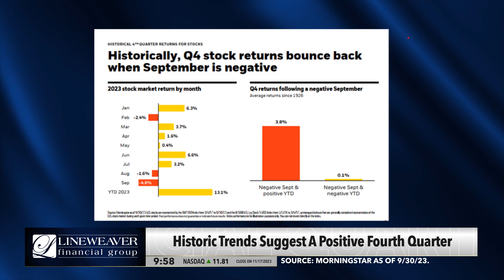Financial Quarterback - Fourth Quarter Market Outlook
Financial Quarterback Jim Lineweaver, CFP®, AIF® is joined by Lineweaver Financial Group Portfolio Manager Chad D. Roope, CFA®, to take a look at how the third quarter ended and what that could mean for the fourth quarter.